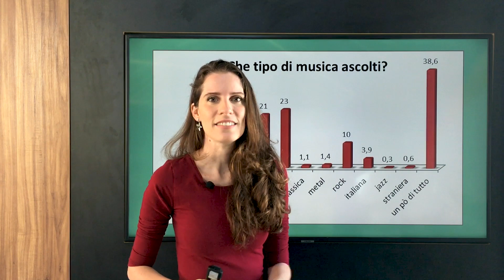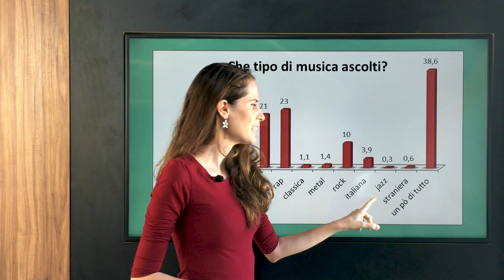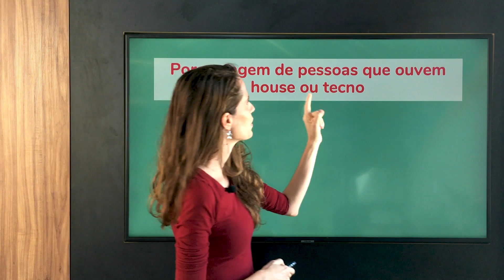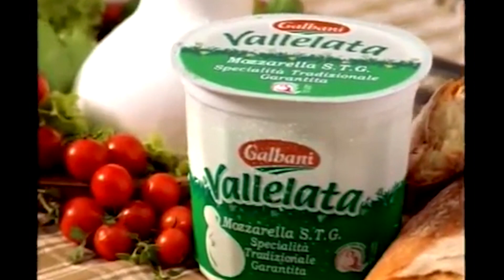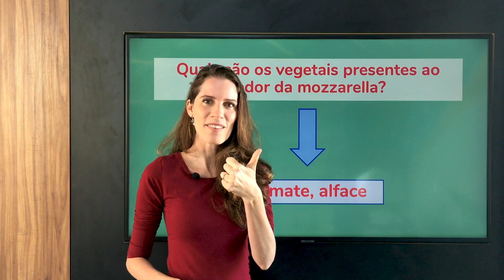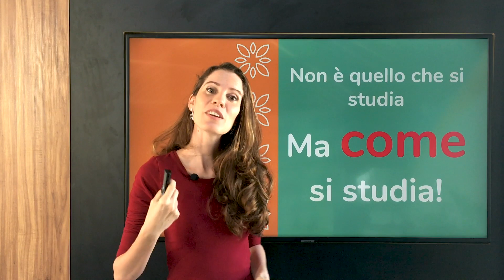Neurociência e aprendizado de idiomas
Ciao ragazzi!

Nas minhas aulas busco acionar a memória múltipla dos estudantes por meio de vídeos, imagens e vivências que ativam diversas vias neuronais.
Assim, a memória cria maior capacidade de armazenamento de informação trabalhando cada parte como um todo integrado e harmonioso.

Nesse vídeo falo um pouco mais sobre minha história com a neuroaprendizagem para que vocês entendam como surgiu esse método na minha vida!

Buona visione!